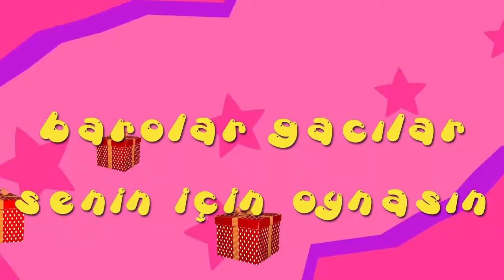İyi ki doğdun YUMURCAK - İsme Özel Roman Havası Doğum Günü Şarkısı (FULL VERSİYON)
A BE EPPİ BÖRTDEY YUMURCAK
İYİ Kİ DE DOĞDUN ABBAS
NİCE YILLARA BE YAA ABBAS
EPPİ EPPİ BÖRTDEY ABBAS

BAROLAR GACILAR
SENİN İÇİN OYNASIN
SİPALİYE DOYASIN
TARİZİNİ ALASIN

A BE EPPİ BÖRTDEY ABBAS